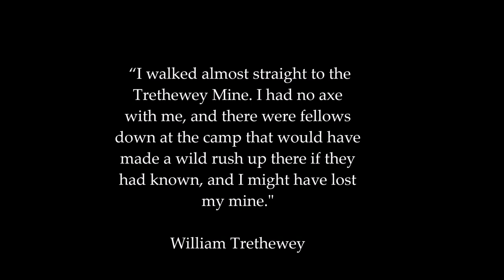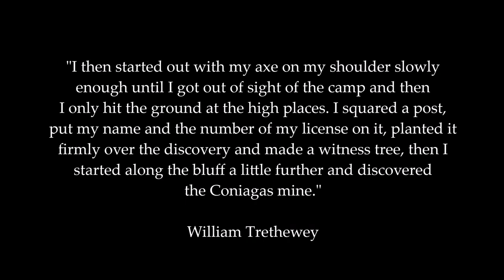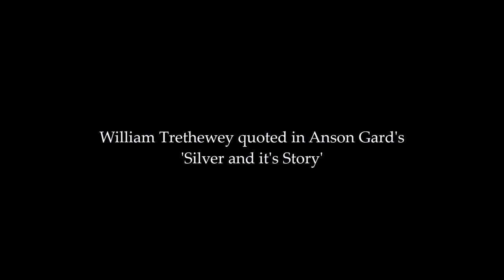Trethewey Mine - Richard Trethewey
I have to say I am quite proud of this! It's a song I've been working on during lockdown but had the idea and parts of it for years!

It's about the incredible story of William and Joe Trethewey who left the St Dennis area in the mid 19th century with their family to start a new life in Ontario. The family then moved west to British Columbia before William was drawn back to Ontario.

This song imagines William's letter back to Joe asking him to join him at the Trethewey Mine. The chorus imagines their Cornish life as children in the Clay Country and partaking in feast day dances. There is part of The Rescorla Snail Creep at the end - a traditional Clay Country tune used for such dances!

It's been fascinating researching this and speaking to people in Canada about this shared history.

Huge thanks to Cobalt Historical Society for their enthusiasm and their kindness in using some of their images. Huge thanks for the China Clay Historical Society and Tony Mansell for some of the Cornish ones. Thanks to Tom Fosten for his beautiful guitar playing!

Picture of Joe Trethewey - The Reach P1920